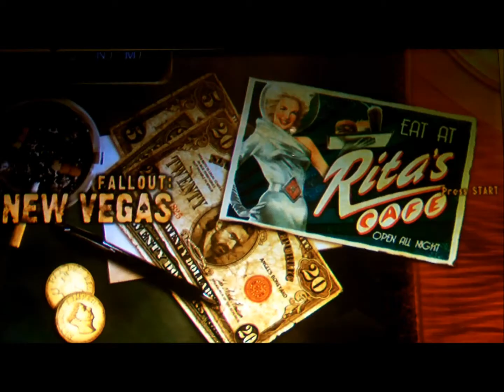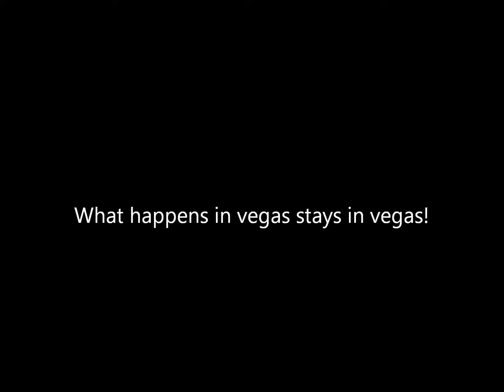Fallout New Vegas Fun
Fun on the New Vegas strip.